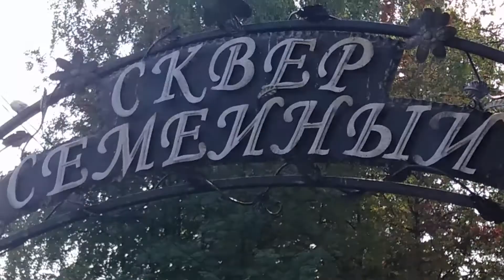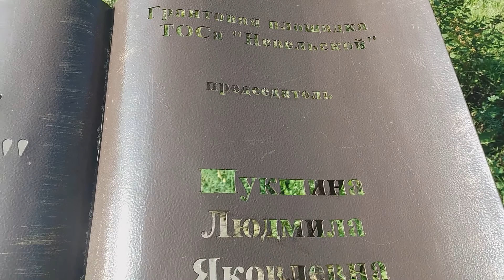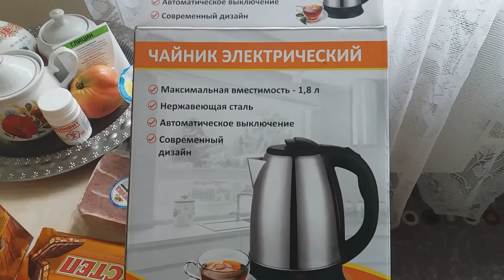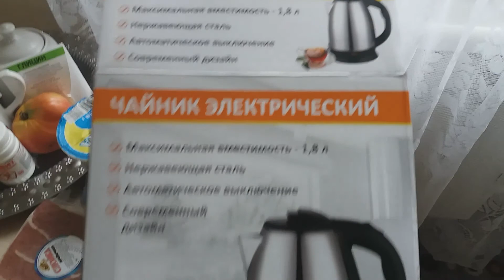Уголок счастья в парке "Семейном!"! Покупка ЧАЙНИКА электрического в Доброцене!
"Уголок счастья" друзья, это место в нашем парке или вернее в сквере "Семейном!"После приятной прогулки зашла в магазин низких цен,  Доброцен и прикупила чайник электрический! Это была отличная покупка, электрческого чайника, по очень низкой цене! Электрочайник простой, на замену старого и вышедшего из строя!

ЗАХОДИТЕ ПО ССЫЛКЕ , ЗДЕСЬ ВЫ УВИДИТЕ ВЕСЬ ПЛЕЙЛИСТ О МОЕЙ СИАМСКОЙ КОШКЕ БОНЬКЕ;